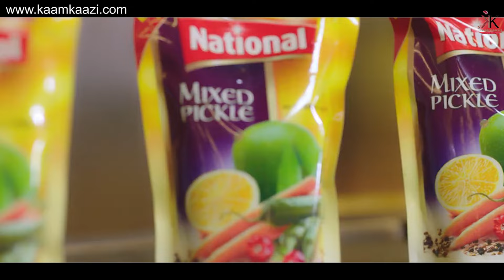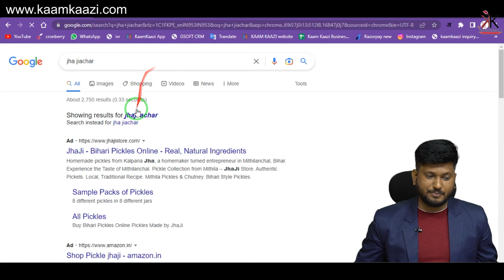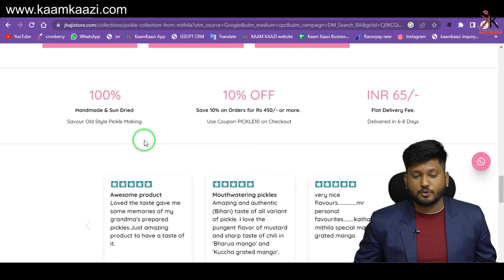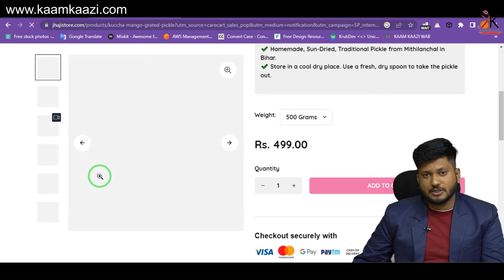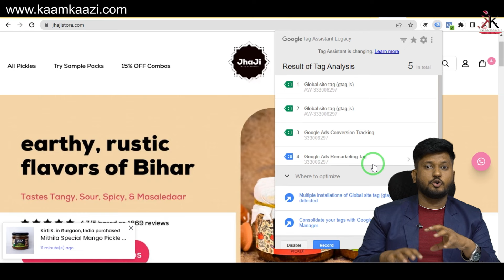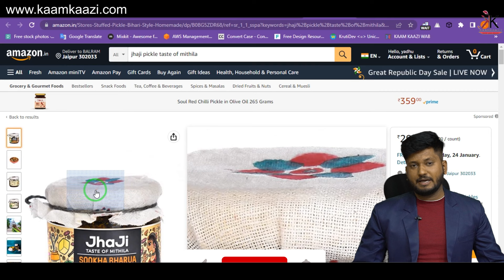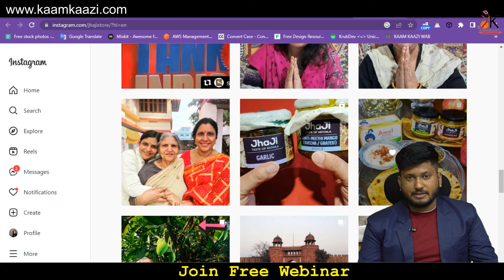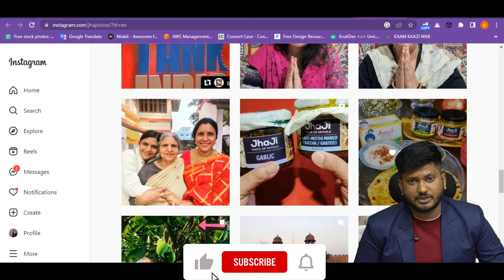कैसे करें आचार बिज़नेस ONLINE अपने घर से ही JHAJHI आचार बिज़नेस AUDIT BUSINESS IDEA